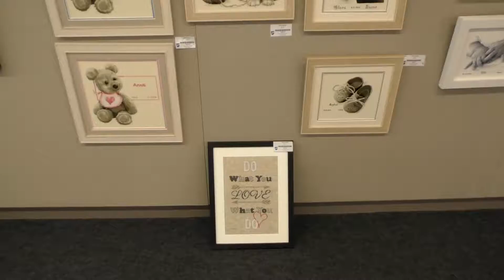OPEN HOUSE 2018 • VERACHTERT VERVACO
Take a look inside the Verachtert Headquarters in this aftermovie of the Open House of 2018!

webshop.verachtert.be